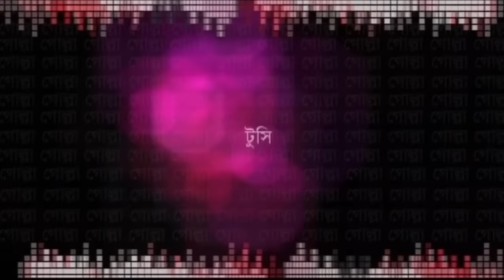Golla | গোল্লা | Epi 01-05 | Siddiqur Rahman | Bidda Sinha Mim | Apu | Nafiza | Bangla Comedy Natok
Natok : Golla  ( Episode 01-05 )
Directed : Susomoy Sumon
Starring : Siddiqur Rahman, Mostofa Sarowar, Lutfor Rahman Joj, Bidda Sinha Mim, Nafiza, Rased Mamun Apu, Babor, Agun, Aporna, Joyraaj, Mithu, Shimu, Tomal, Rifat, Aireen Tani, Shoshi, Humaira Himu,
Story : Susomoy Sumon
Language : Bengali
Label : Cd Choice